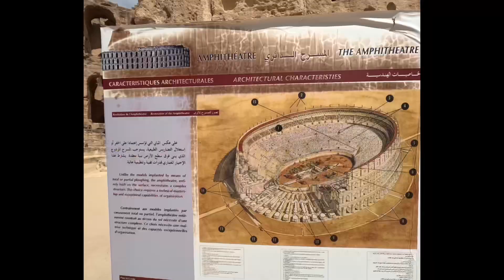Tunisia (Day 2)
Today Annabelle visits the Medina in Hammermet, The Great Mosque in Kairouan and The Amphitheatre in El Gem.